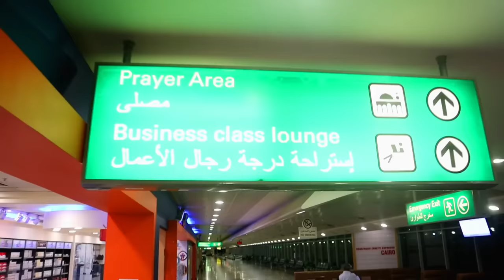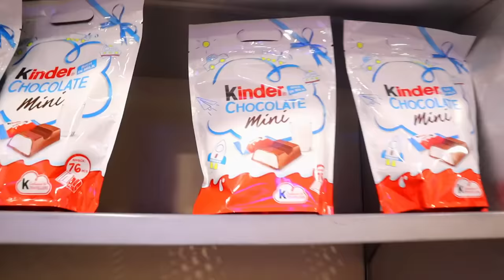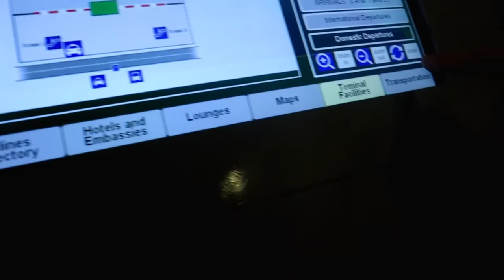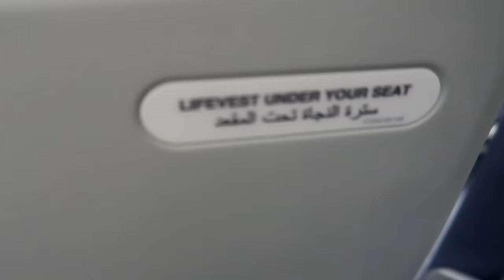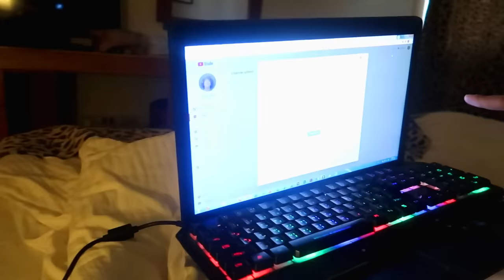اول مره نركب الطياره مش هتصدقو روحنا فين !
اخيرا !
فروع محلات لبيع ميرش سيمبا :
القاهرة :-
Rockers: جسر السويس أمام موقف ألف مسكن
Non Stop: مدينه نصر اول مكرم - 26 عمارات الامداد و التموين بجوار سيتى كريب
الاسكندريه:-
Level: العجمي شارع البيطاش الرئيسي  بجوار السمليهي 1
طنطا :-
Panorama 1: أول ش القنطرة من البحر خلف مسرح البلدية
Panorama 2: شارع سعد الدين مع القاضي
RIB: شارع عبد اللطيف بين سعيد و الحلو أمام مطعم رسلان
Black Store : شارع الحكمه امام الكنيسه
Black Store : سكه سيجر امام لهاليبو
المنصوره :-
 احمد معجزه مسئول بيع التيشرتات فى المنصوره : 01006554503